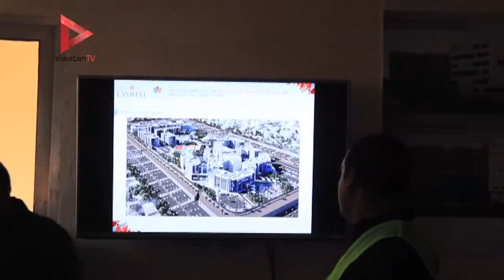وزير التعليم العالى يتفقد مقر الجامعة الكندية بالعاصمة الإدارية الجديدة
جريدة الوطن
جريدة يومية مستقلة

أخبار الوطن